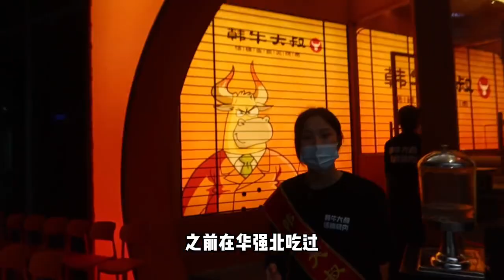雖然鳗魚很可怕，但吃起來真的太香，配上酥脆的海苔壹口壹個嘎嘎香呀#鳗魚